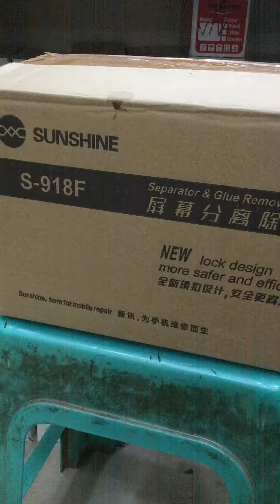SUNSHINE S918F SEPARATOR 360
Unbox sunshine s918f separator